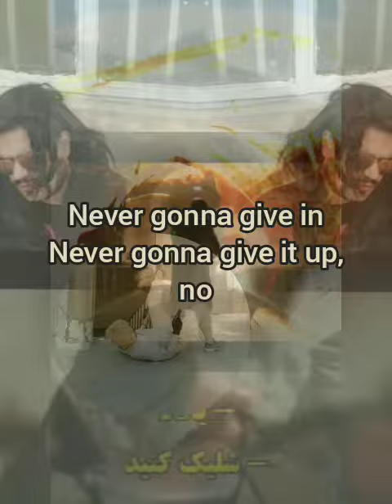prideofgypsies jasonmomoa جیسون_موموآ جیسون_موموا khaldrogo aquaman jasonmomoaaquaman ermis